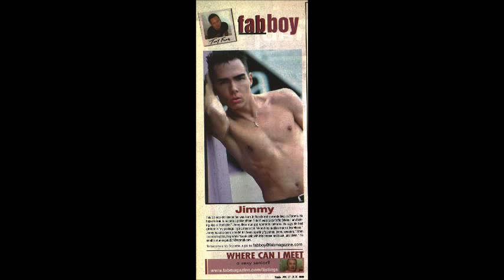2018 Luka Magnotta The Movies, The Myth, The Memories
2018 Luka Magnotta The Movies, The Myth, The Memories

Story House Productions Casting Roles For The New Luka Magnotta Film...